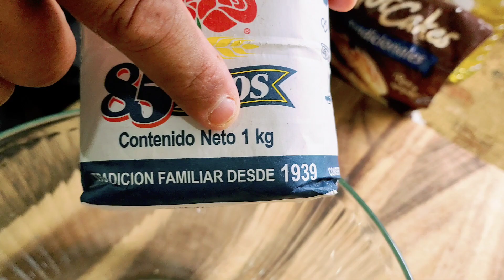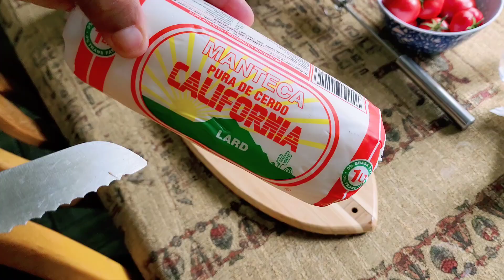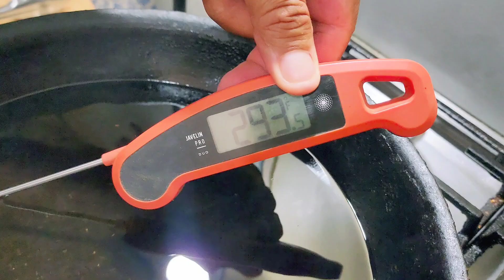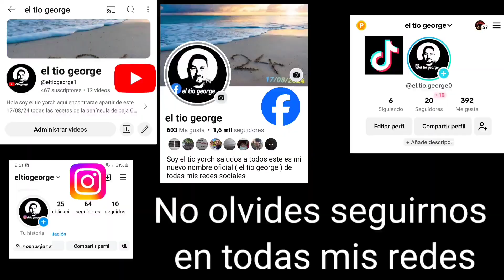Tacos de pescado estilo Baja California